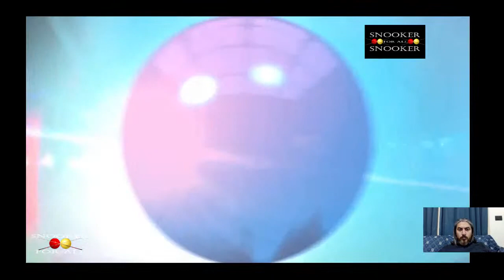RONNIE O'SULLIVAN vs KYREN WILSON